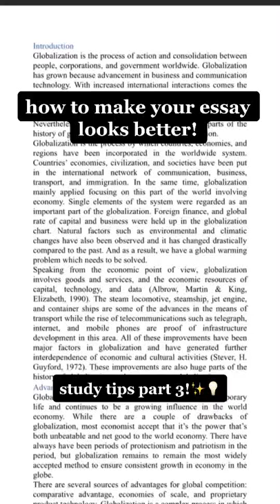The Most Efficient Way to Improve Your Essay Writing